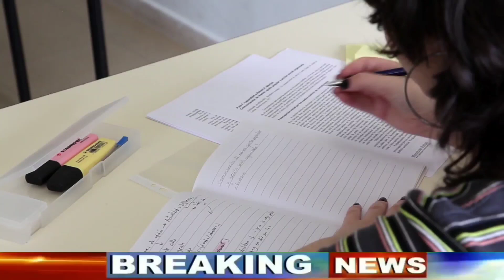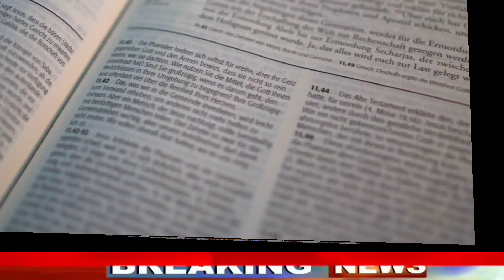Odisha Matric Exam 2023 New Update | Today Odisha Breaking News